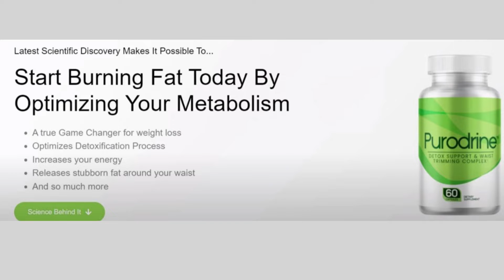✔✔PURODRINE REVIEW –ALERT!! IMPORTANT!! - PURODRINE HONEST REVIEW!!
PURODRINE What is it? Does it work?
PURODRINE is a detoxifying and tensioning complex. As the description suggests, consistent use of this regimen to improve the body’s detoxification process, increase energy levels and eliminate stubborn belly fat. The key to this solution is to ensure that the ingredients included are generic. Dietary fiber is essential for women who want to transform their bodies to fit into smaller clothes in just 4 weeks.
How are the results?
In this video you have the opportunity to invest in 1, 3 or 6 bottles. of PURODRINE. And you will be pleasantly surprised by the results, with the process of detoxification of the body.
Supplements are effective for weight loss that targets fat cells, this process helps to lose weight. People looking to lose weight naturally will find it a great supplement, so fill in the extra energy for everyday life.
PURODRINE has a guarantee?
364 days warranty, the bottles of 3 and 6 units, you save, and will have no cost with freight, in addition to a totally revolutionary product.